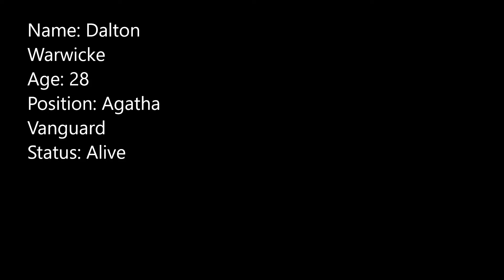Chivalry Medieval Warfare: A Demon's Fall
A group of Agatha Knights march to an unholy ground to slay a demon.